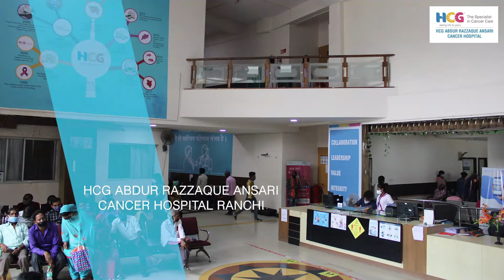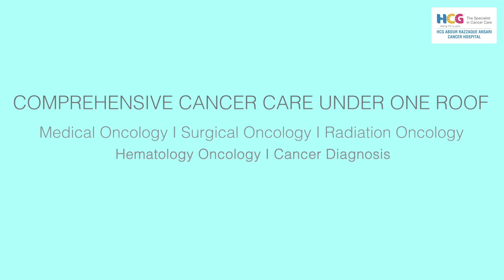Stomach Cancer Treatment | Pet Ke Cancer Ka Ilaaj | Dr. Prakash Bhagat | HCG Cancer Centre Ranchi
Sudden weight loss brought Ganesh Rajak to HCG – Abdur Razzaque Ansari Cancer Hospital, Ranchi. The specialists here found that he had stomach cancer. Upon careful examination of his condition, he was treated with neoadjuvant chemotherapy and surgery, which was performed by Dr. Prakash Bhagat, senior consultant – surgical oncology.

The surgery was successful, and Ganesh was discharged in a stable condition.

Watch his case study for a better understanding of HCG’s patient-centric treatment approaches that help patients win over cancer the right way, the first time.

Chapters:
00:00 Introduction
00:50 Patient Background
01:33 Diagnosis
02:05 Treatment
02:34 Surgery Outcome
03:10 Recovery Status
03:44 Conclusion